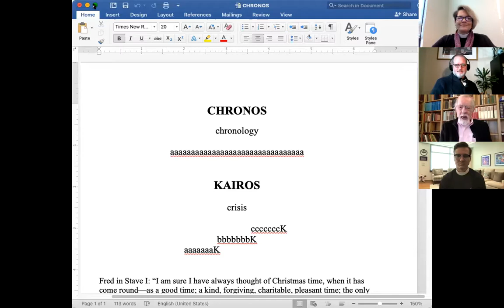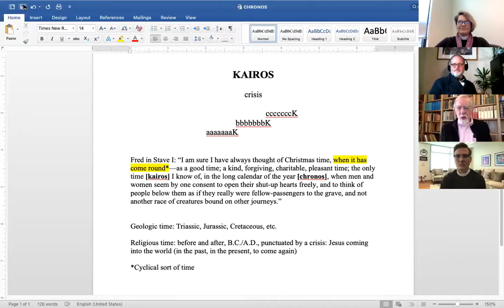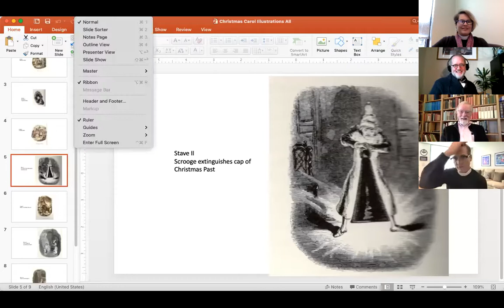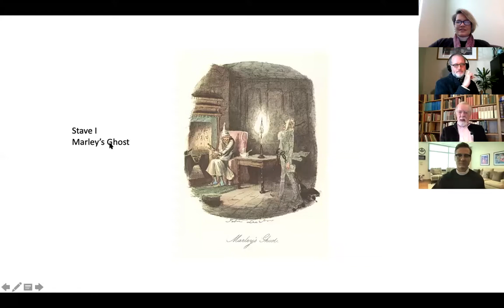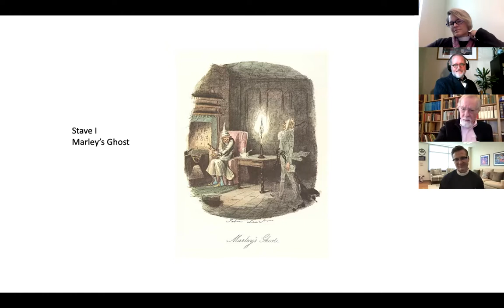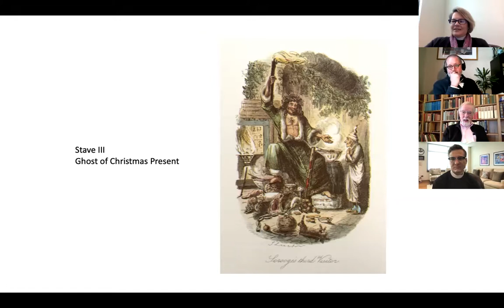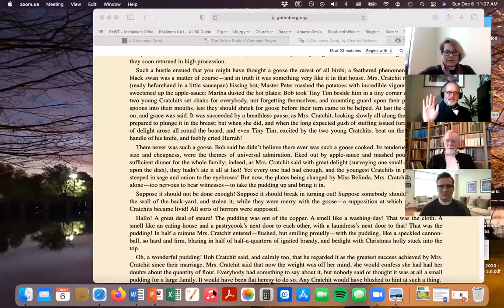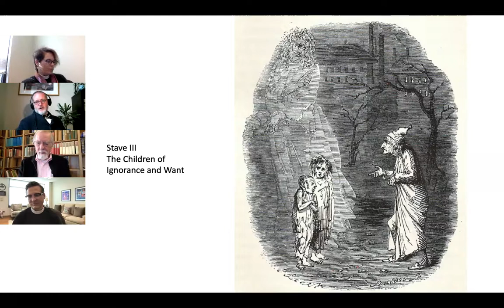Advent with Ebenezer: Dickens' A Christmas Carol – Class Three